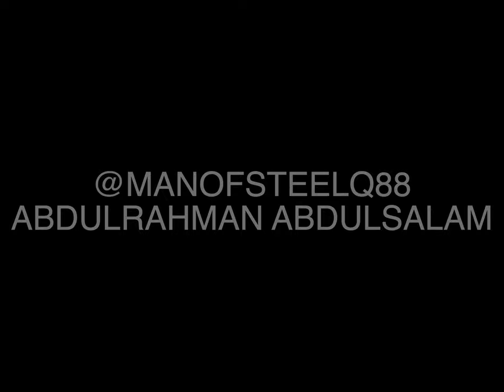Captain Tsubasa special scene from Final EP (FAN animation ) WY Netherlands VS JAPAN WIP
Copyrights story and characters to "yoichi Takahashi 🇯🇵

Copyrights fan animation to "Abdulrahman Abdulsalam" 🇰🇼

Copyrights キャプテン翼 J Opening Face Free

Copyrights Sounds of キャプテン翼 Dream Team